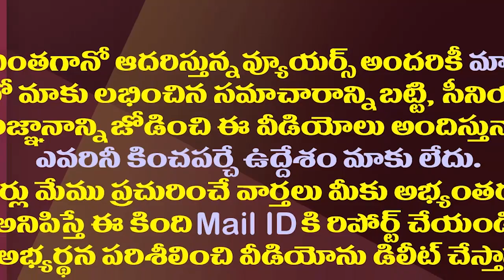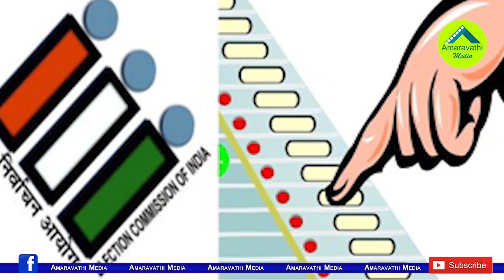అచ్చెన్నా అవేం మాటలు..టీడీపీని మూసేస్తారా?| Atchannaidu Challenge To The YS Jagan Is Very Strange